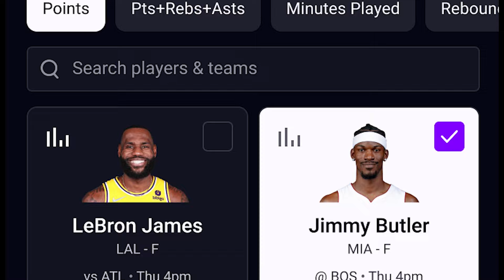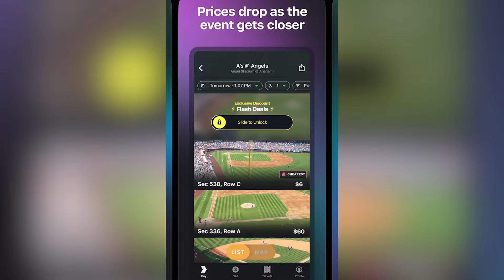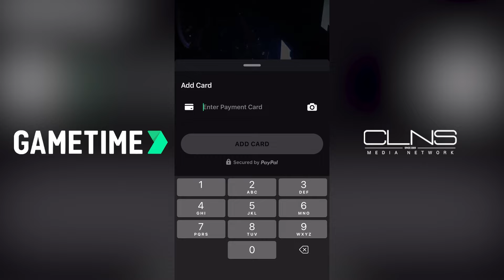Grant Williams 'Surprised' by No Tribute Video From Celtics | Cedric Maxwell Podcast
Hornets forward Grant Williams talks about his reputation since splitting his season between Dallas & Charlotte, playing with Kyrie Irving and Luka Doncic, and the difference between playing for former Celtics head coach Ime Udoka and Joe Mazzulla.

0:00 Grant Williams joined the show
2:30 Grant on getting trading from Dallas
3:25 Grant on people saying he’s a bad locker room teammate
9:30 Tatum defends Grant
11:07 Playing Tatum and playing with Luka
15:35 Grant on his personality
18:48 How Grant started playing ball
20:20 Kyrie Irving in Dallas
26:44 Mazzulla vs Udoka
31:13 Grant on Ime Udoka suspension
33:05 NBA officiating
37:00 Grant on being traded to Charlotte
42:10 Grant on no tribute video
44:05 Boston fans showed love to Grant
46:25 Grant Williams NBA Finals Prediction